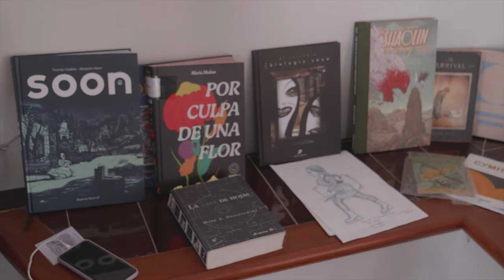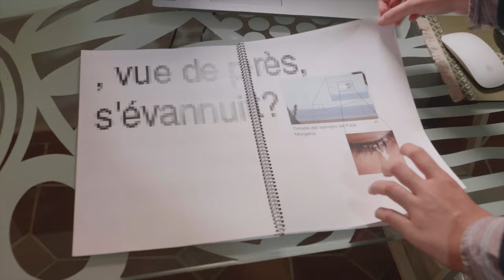INICIARTE Residencias 2024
La Agencia Andaluza de Instituciones Culturales ha desarrollado una nueva convocatoria de residencias artísticas dirigida a jóvenes creadores plásticos, dentro del programa Iniciarte (BOJA núm. 124, de 27 de junio). El objetivo  consistía en la selección de tres proyectos creativos dentro del ámbito de la pintura, la ilustración, el cómic, el diseño gráfico o la fotografía en cualquiera de sus soportes, para su desarrollo en la residencia artística 'El Convento' en Málaga con una duración de dos meses.

La Comisión de Valoración se reunió el día 30 de julio, para la selección de los proyectos presentados, bajo la presidencia de Lorena Codes Romo, titular de la dirección del Instituto Andaluz de las Artes Plásticas y Visuales. Mediante resolución pública el día 1 de agosto, se publicaron los tres proyectos seleccionados:

- Proyecto de pintura: ‘Rincones Invadidos’ de la artista Eva Fernández Díaz

- Proyecto de cómic: ‘Permanencia’ de la artista Ana Isabel Jiménez González

- Proyecto de instalación: ‘Cuando te miro nuestras caderas no se juntan’ de la artista Sara Marín Velázquez